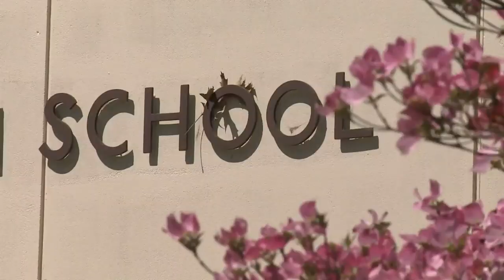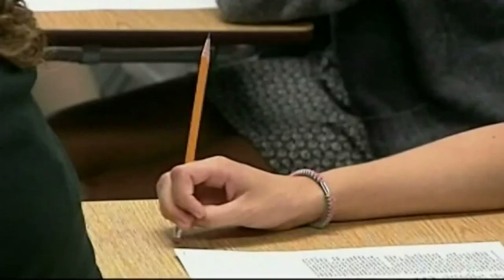A high school student reacts to closing decision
Reaction in Wallingford